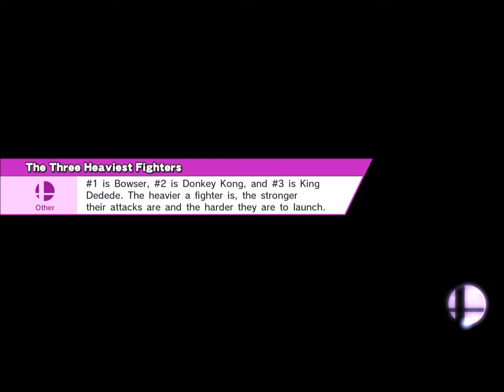Super Smash Bros Wii U Episode 1 - Frozen What Now!?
Welcome to By the Bonfire! We're just a group of friends who like playing games for the fun of it. Watch, or don't, we'll enjoy ourselves either way.

We're still working out the bugs, sorry for any glitches.

Members:

Michael
Sean
Jared
Kaelan
Tony
Jonathan
Zack
With Guest: Caty